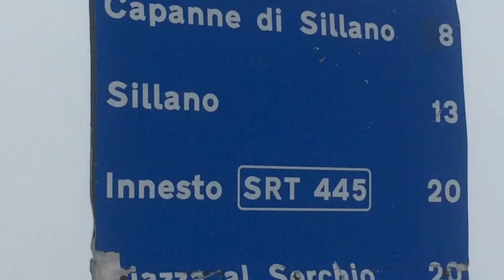Sillano Dic 2013